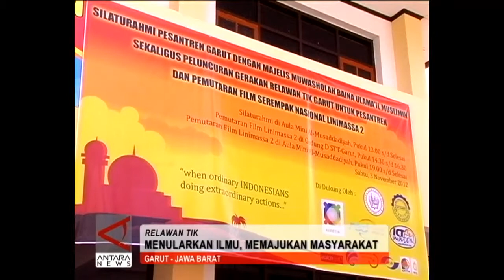Relawan TIK Garut